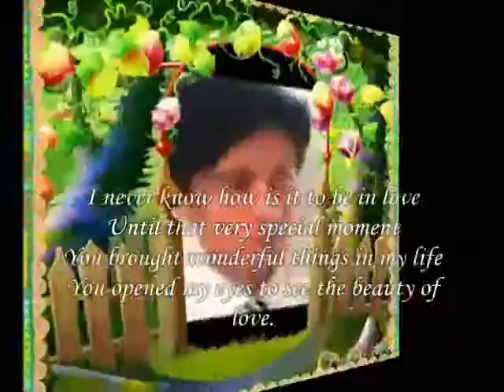that very special moment ,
do.
do so
Money is an excellent servant, but the host
very bad.